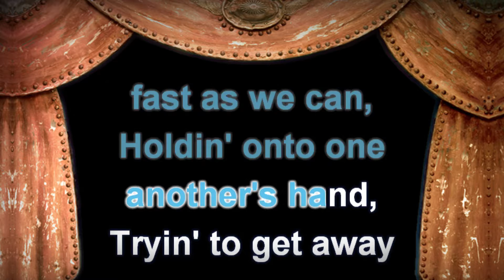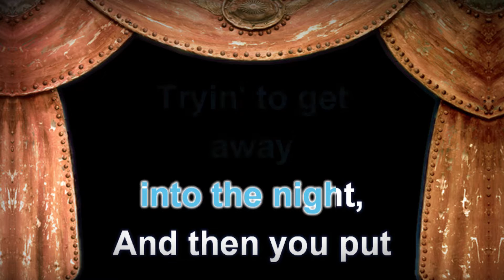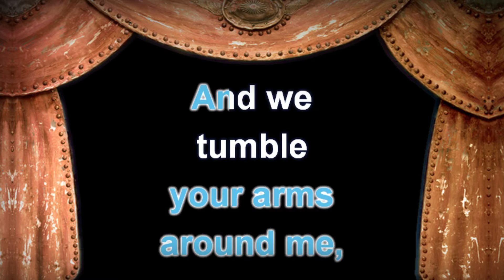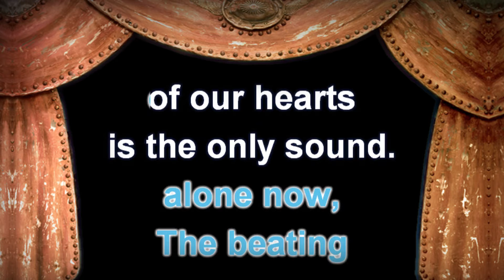Tiffany - I Think We're Alone Now - Lyrics (Karaoke Version)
Tiffany - I Think We're Alone Now with Lyrics (Karaoke Version)